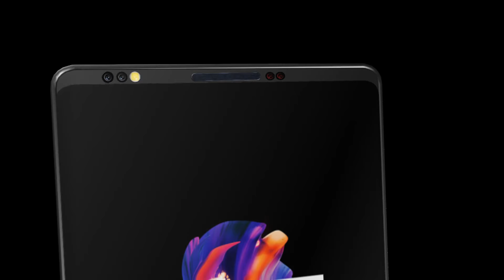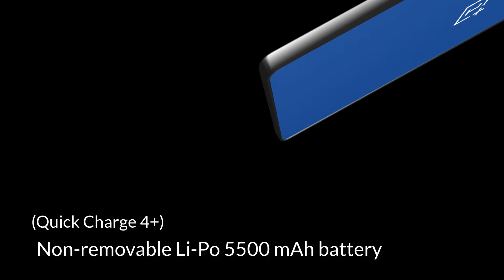OnePlus 6t - SURPRISE | Concept 2018 Full Phone Specifications, Features, Specs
oneplua 5t was awesome so i thought i should make a concept pf oneplus 6t. This is my own designed concept real phone can be different .